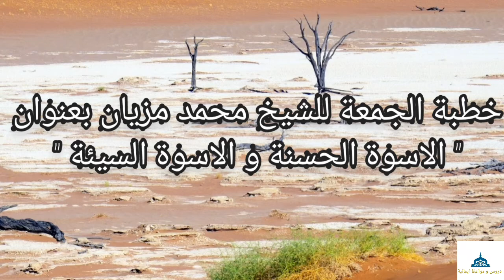خطبة الجمعة للشيخ محمد مزيان بعنوان " الاسوة الحسنة و الاسوة السيئة " 🇩🇿